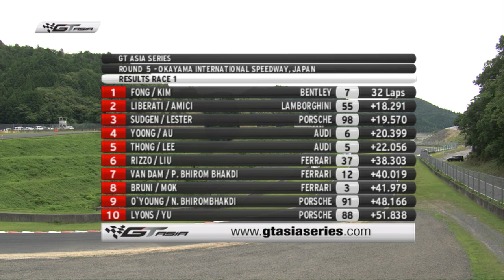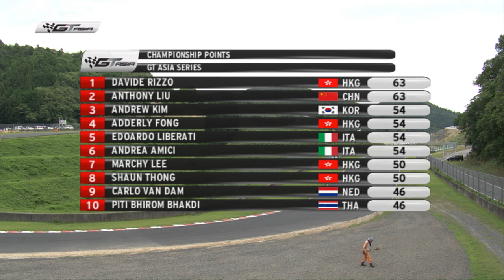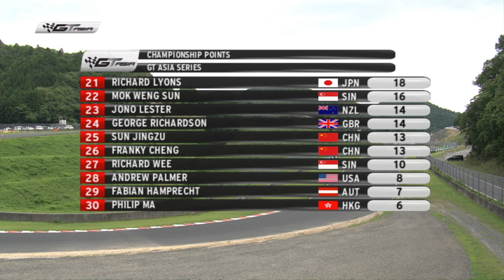GT Asia Series Round 5, Okayama International Circuit (岡山国際サーキット), Japan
Live Streaming from Okayama International Circuit (岡山国際サーキット), Japan